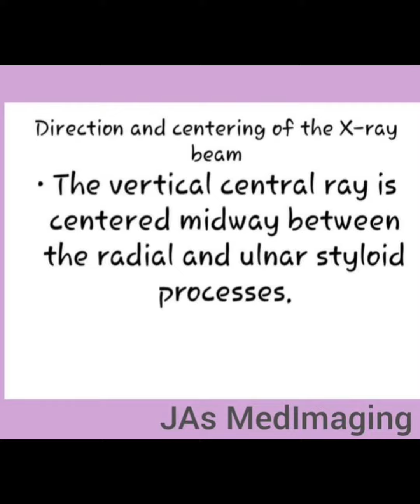Scapoid Fracture - Radiology